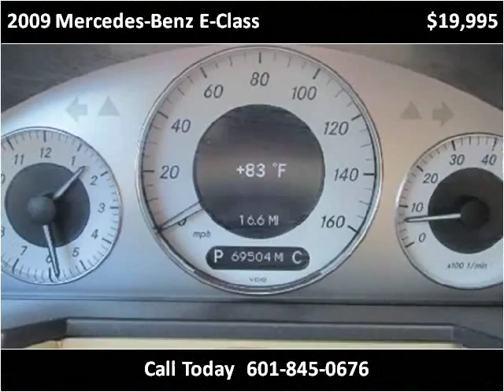2009 Mercedes-Benz E-Class Used Cars jackson ms